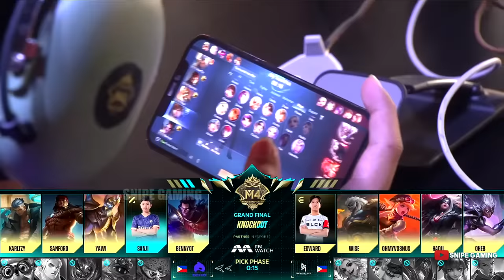THE ECHO DRAFT THAT SHOCKED EVERYONE WATCHING M4 INCLUDING THE CASTERS. . .😮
Are you excited for M5? ⭐

- MLBB Editor
- MPL-PH KOL
- Fanatic of Mobile Esports
- Sucker for High IQ Plays from Pro Players